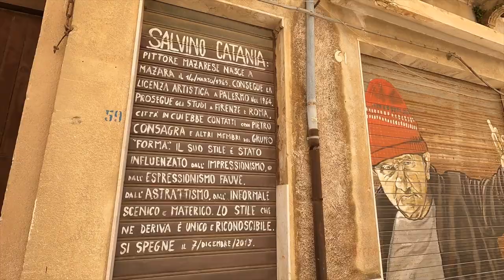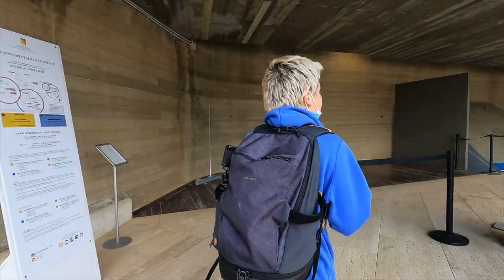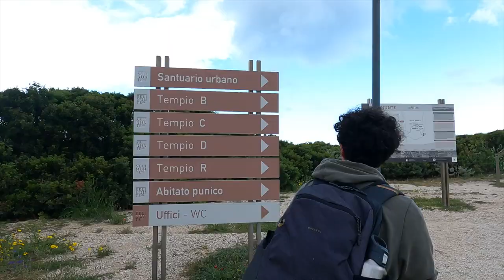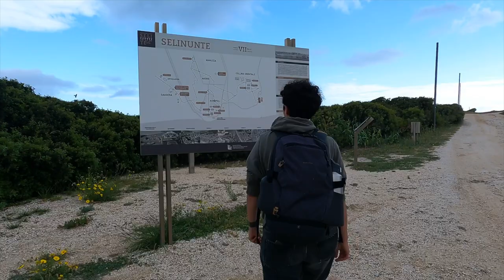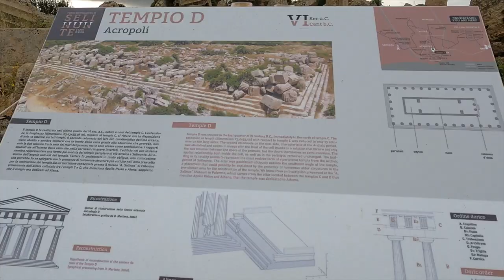Highs and LOWS of Sicily | Tour of Italy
Hi!❤️‍🩹

This vlog was a tough one to edit.
It is heartbreaking to see such a beautiful region in such terrible conditions.

Trash is a real problem in Sicily.
Bad maintenance is commonplace.
Sicilians are getting used to these conditions.
This is not ok.

Locations:
📍Saline di Marsala
📍Mazara del Vallo
📍Selinunte Archaeological Park

00:00 Intro
00:24 Good morning Seekers
01:06 Saline di Marsala
03:23 Mazara del Vallo
07:29 This road is a mess
08:31 Selinunte Archaeological Park
13:48 The degradation begins
14:24 Some fun
15:52 THIS SUCKS!
17:55 Mixed emotions